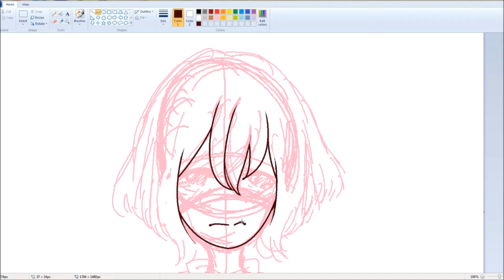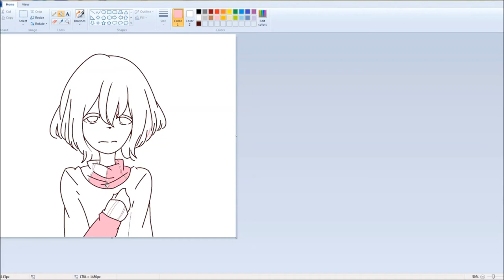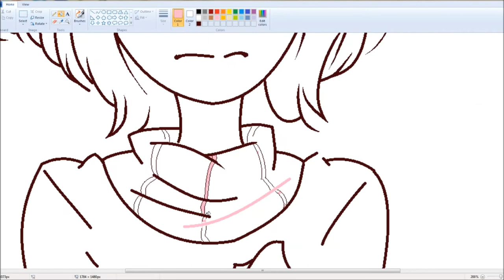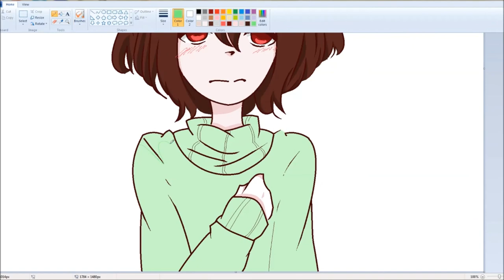Experimenting with MS Paint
I attempted to draw using MS paint^^ Other than messing around with MS Paint with a mouse, I haven't really played with it much. I decided draw something easy so I chose Chara from Undertale.  I hope you guys enjoy^^